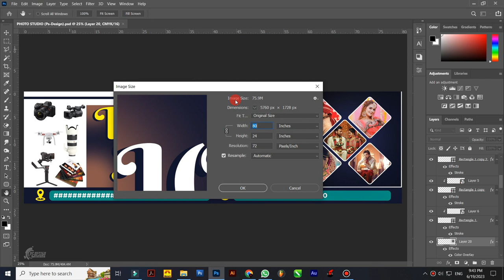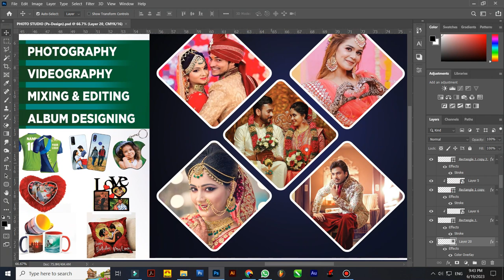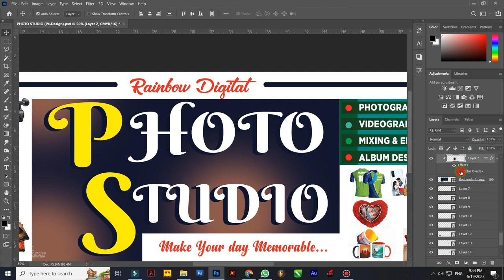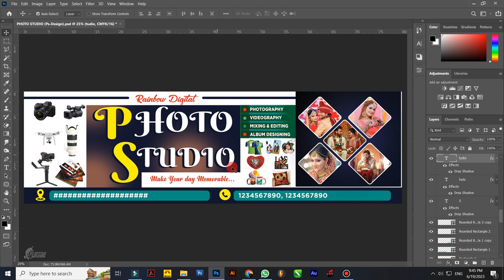Photo Studio Flex Design || Free Psd File || Its PS Design || Photoshop Tutorials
More Free PSD Files & Photoshop Tutorials